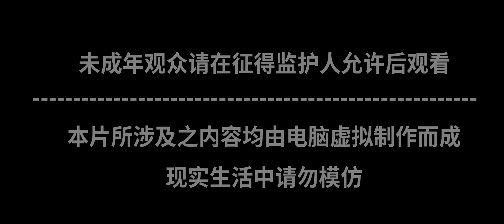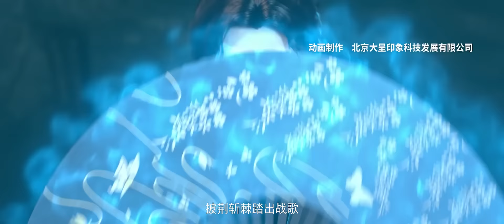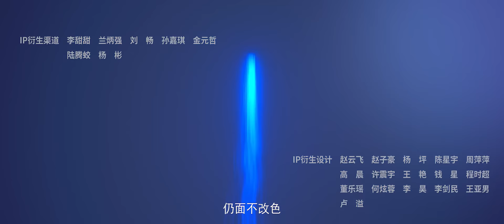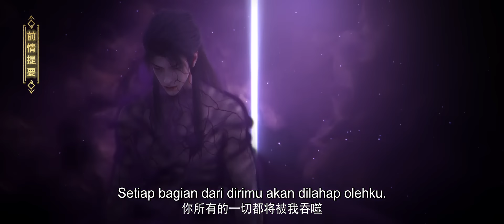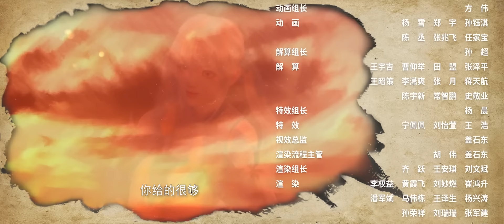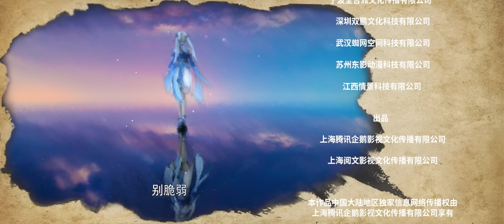🌟INDOSUB | Martial Universe S4 EP 08 | Yuewen Animation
🔥INDOSUB【Martial Universe】| Animasi Yuewen Indonesia

Battle Through the Heavens, Game mobile RPG Combat Qi idle pertama di dunia kini telah resmi diluncurkan! Ayo bergabung dan berlatih bersama Xiao Yan!

【Synopsis】 Kota Qingyang, Dinasti Dayan. Lin Dong adalah anak marjinal yang tidak disukai dalam keluarga. Dia secara tidak sengaja mengambil jimat batu misterius di dalam gua. Di jimat batu, dia menemukan bulu iblis surgawi yang membantunya. Maka mulailah jalan serangan balik. Dunia peri yang luas terbentang.